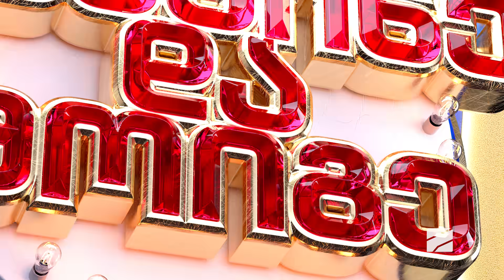გია გოგიშვილი; გააცინე და მოიგე-2023.08.14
გააცინე და მოიგე ზურა ნიჟარაძესთან ერთად-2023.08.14